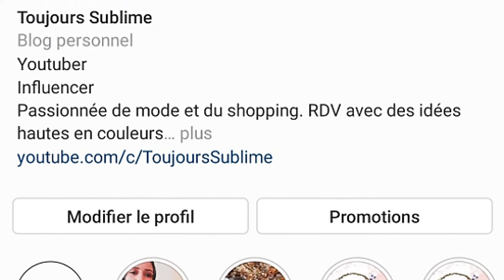ماسك و مقشر جوج في واحد، لبشرة صافية و بدون تجاعيد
مكونات الوصفة :
1-ساشي من الشاي مسحوق الأخضر (لبتون أو أي نوع آخر )
2- ملعقة كبيرة يوغورت طبيعي
3- ملعقة كبيرة عسل

فوائد الشاي الأخضر للوجه والبشرة:

يحتوي على مضادات الالتهابات والبكتيريا التي تساعد على حماية البشرة من التعرض للأمراض والالتهابات المختلفة.

يحتوي على مضادات الأكسدة التي تساعد على منع ظهور التجاعيد والتخلص من علامات الشيخوخة.

الحماية من التعرض للبقع التي تصيب البشرة، إضافة إلى الحماية من أشعة الشمس، والوقاية من الإصابة بسرطان الجلد.

 الموضة و التسوق عالمي. كوني أنيقة و جميلة دائما، لك أولا،
لعائلتك ثانيا ثم لمحيطك و مجتمعك. هكذا تعيشي سعيدة و تسعدني كل من حولك.

Passionnée de mode et du shopping, et accro
des créations les plus originales et des dernières tendances. Je vous donne RDV mesdames sur ma chaine YouTube pour des idées hautes en couleurs et en styles. Des vidéos et photos qui vous aideront à s'inspirer sans tarder pour adopter un look chic, fashion ou plutôt casual et être
"Toujours Sublime ".

Le Beldi sera également à la Une. Caftan et Djellaba qui s'expriment dans votre série "À chaque Tenue son histoire "